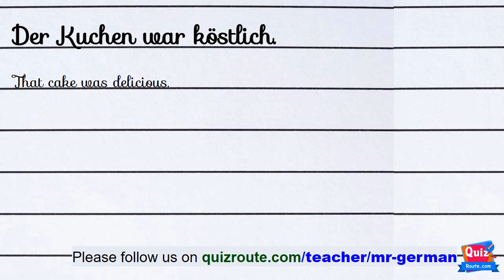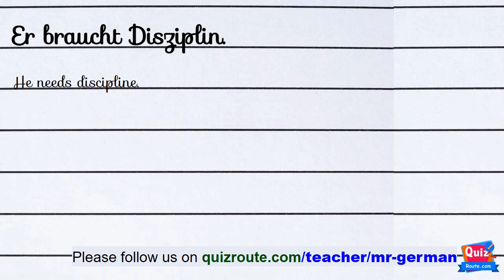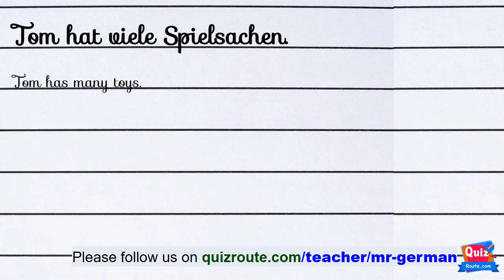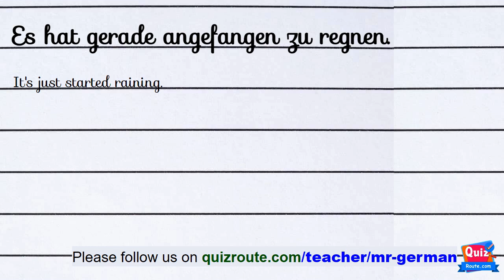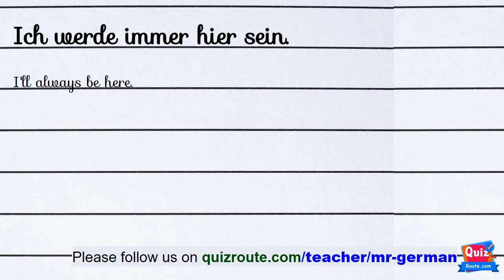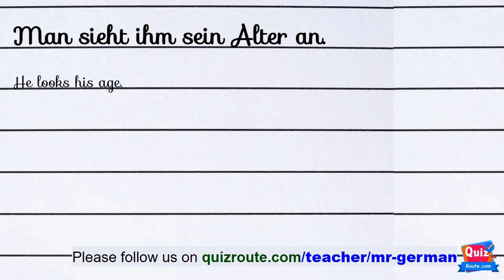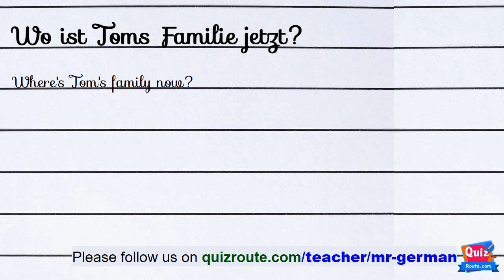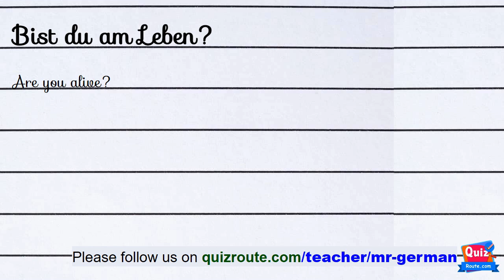How to listen German Easy Way part 43 | German A1 course online free